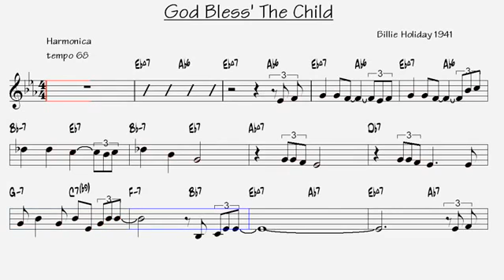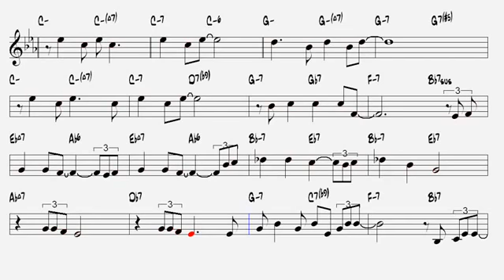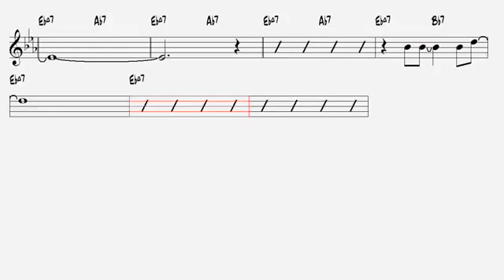God Bless' The Child Billie Holiday 1941 Harmonica Sheet Music Play Along